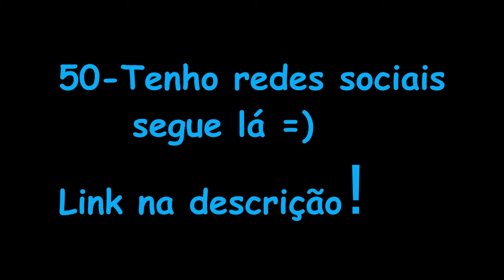50 FATOS SOBRE MIM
Fala galerinha!!
Vídeo pra vcs me conhecerem melhor!
Snap- natyvigilato